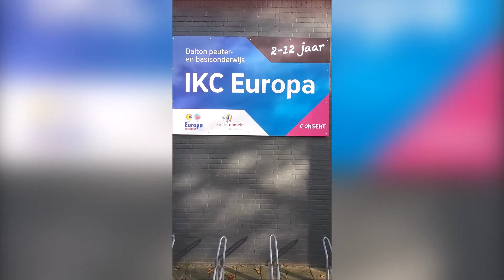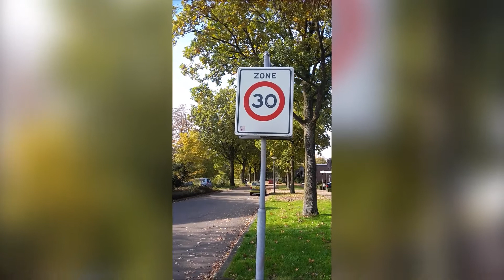Wijkreporter - Aflevering 8 Jij in de Wijk